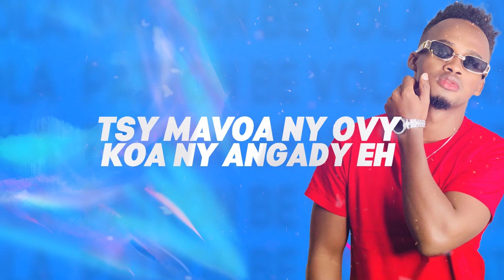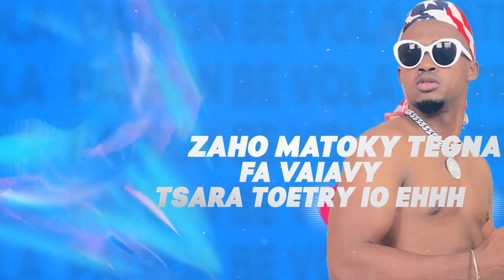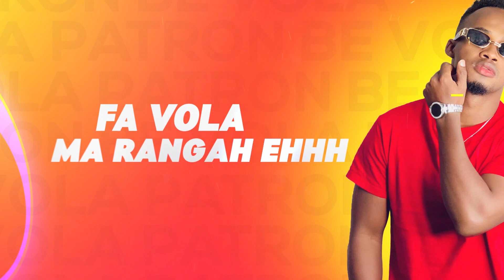Raiven - Patron be vola (Lyrics Video)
Raiven - Patron be vola